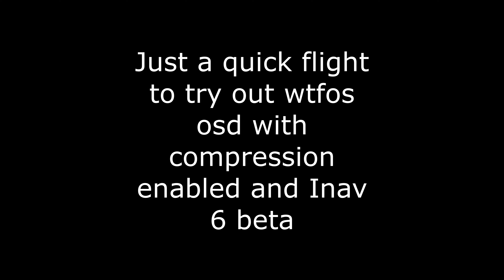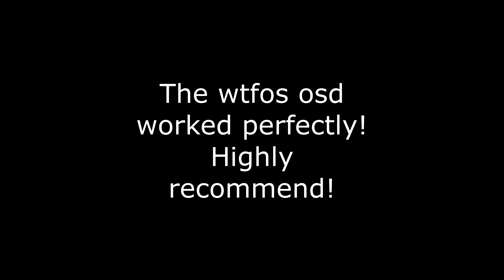CTH Grim Reaper - Famous Tracheotomies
Golden hour is nice, but sometimes that 20 minutes or so after sunset is what I love most.

Wtfos osd is working great with compression enabled.  Was getting weird artifacting without it. Love having a full osd and DJI digital vtx!

Inav 6 is really impressing me. Usually fly acro or manual anyways, but having the option to set it on cruise and have it fly so reliably is pretty awesome too!